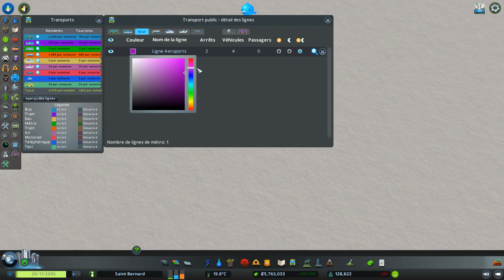C'est parti pour refaire les transports en commun - Cities Skylines - Saint Bernard - 53 [FR]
J'en parle depuis déjà quelques épisodes, cette ville avec ses 130 000 habitants mérite un nouveau réseau de transports en communs à son échelle. Attaquons enfin ce gros chantier en créant un centre d'échange entre six lignes de métro, et construisons la première de ces six lignes vers l'aéroport régional.